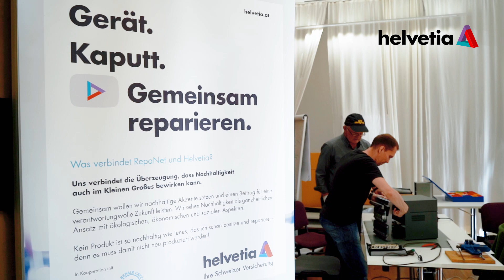Helvetia & RepaNet reparieren gemeinsam in Graz. Interview mit Matthias Neitsch, RepaNet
Reparieren statt wegwerfen – Helvetia und RepaNet reparieren gemeinsam in Graz Seit 2021 kooperieren Helvetia und RepaNet, das Re-Use- und Reparaturnetzwerk Österreichs. Um die Kooperation regional bekannter zu machen, luden die Kooperationspartner zu einem Repair Event in Graz ein. Im Zuge der Zusammenarbeit bietet Helvetia, über den Dachverband RepaNet, Repair Cafés in allen Bundesländern eine kostenlose Versicherungslösung an. Durch die Absicherung mittels einer Haftpflichtversicherung können die ehrenamtlichen Reparateurinnen und Reparateure der Repair Cafés ohne Bedenken defekte Alltagsgegenstände reparieren. Denn vor möglichen Folgeschäden sind sie dank Helvetia geschützt. Graz repariert gemeinsam und sicher. Um die erfolgreiche Kooperation regional bekannter zu machen, veranstalteten Helvetia und RepaNet einen Pressetermin im Café Phönix in Graz. Bei dem Repair-Event am 8. November 2022 wurde die Zusammenarbeit im Detail präsentiert. Derzeit versichert Helvetia bereits 40 Repair Cafés österreichweit. Das Versicherungsangebot steht darüberhinaus allen weiteren Repair Cafés in Österreich zu Verfügung – in Summe etwa 150 Initiativen. Noch bis Anfang Dezember läuft die Anmeldung für den Versicherungsschutz 2023, noch nicht versicherte Initiativen können bei RepaNet Interesse bekunden. Anschließend konnte man im Café Phönix den Reparateuren beim Arbeiten über die Schulter schauen. Alle Gäste wurden eingeladen, defekte Elektro-Kleingeräte mitzubringen undgemeinsam mit den Helfern des Repair Cafés zu reparieren. Eine ressourcenschonende Kooperation. Neben dem Geschäftsführer von RepaNet, Matthias Neitsch, waren seitens Helvetia Werner Panhauser, Vorstand für Vertrieb und Marketing, sowie die Regionalleiter Johannes Spiessberger, Exklusivvertrieb Süd, und Christian Klavzer, Partnervertrieb Süd, anwesend. »Die Zusammenarbeit mit RepaNet läuft nun schon seit über einem Jahr sehr erfolgreich. Reparieren statt wegwerfen ist eine wichtige Lösung, um Ressourcen zu schonen und wir freuen uns sehr, dass Helvetia mit der Kooperation einen aktiven Beitrag leisten kann«, erzählt Helvetia-Vorstand Werner Panhauser. Johannes Spiessberger, Leiter für die Helvetia-Vertrieb in der Steiermark und Kärnten, ergänzt: »Das Event unterstreicht, dass es sich um eine österreichweite Initiative handelt und es in jeder Region die Möglichkeit gibt, in einem Repair Café Alltagsgegenstände zu reparieren. In der Region Süd werden unsere angestellten Mitarbeitenden gerne auch verstärkt auf diese Möglichkeiten hinweisen bzw. diese selbst in Anspruch nehmen.« Für Christian Klavzer, Leiter Partnervertrieb Süd, hat das Reparieren gleich mehrere Vorteile: »Abgesehen davon, dass man Produkte länger nützen und somit einen unmittelbaren Beitrag zur Abfallvermeidung und zum Klimaschutz leistet, schont es auch die Geldbörse. Es ist für jede und jeden eine gute Sache, aber auch in Summe für die Gesellschaft.« Die ressourcenschonende Leistung von Repair Cafés weiß man bei RepaNet auch zu bemessen. Geschäftsführer Matthias Neitsch erläutert: »Über 21.800 Gegenstände wurden im Vorjahr in Österreichs Repair Cafés unter die Lupe genommen, zwei Drittel davon konnten erfolgreich repariert werden. So konnten 340 Tonnen CO2-Äquivalente eingespart werden. Umso wichtiger, dass dieser Klimabeitrag nun auch auf rechtssicheren Beinen steht.« Auch Reparaturaktivist Andreas Höfler teilt seine Erfahrungen: »In unserem Repair Café Graz beobachten wir schon länger, dass Reparieren wieder zurück ins Bewusstsein der Öffentlichkeit rückt. Viele Menschen möchten Dinge wieder mit den eigenen Händen und Fertigkeiten instand setzen können. Die Klimakrise und Teuerungswelle haben dieses Bedürfnis weiter verstärkt. Zivilgesellschaftliche Initiativen und Reparaturbewegungen bieten hier Alternativen zum allgegenwärtigen Konsumdruck. Es freut mich, dass das Repair Café Graz mit all seinen Helferinnen und Helfern einen Beitrag dazu leisten kann. « Über die sinnstiftende Existenz der Repair Cafés freuen sich somit nicht nur die österreichweit 3.100 Freiwilligen und 26.600 Besucher:innen, sondern auch Umwelt und Klima. Mehr zur Kooperation zwischen Helvetia und Repanet gibt's hier nachzulesen Hier geht's zu weiteren Videos vom Repair Event: Im Interview: Werner Panhauser, Vorstand Helvetia